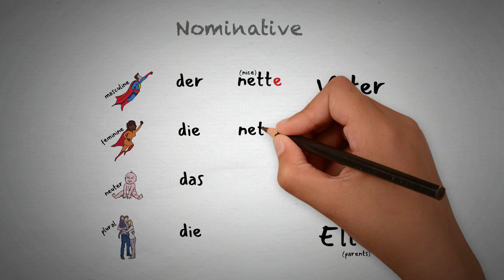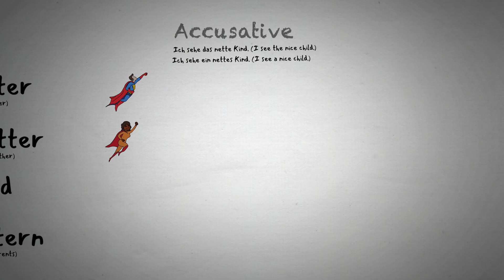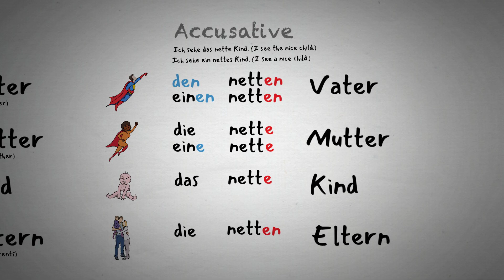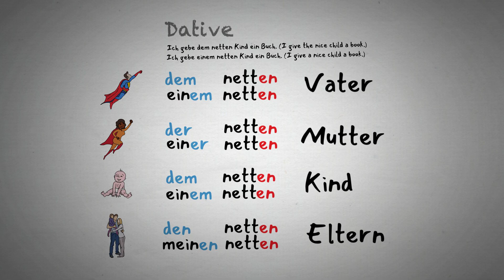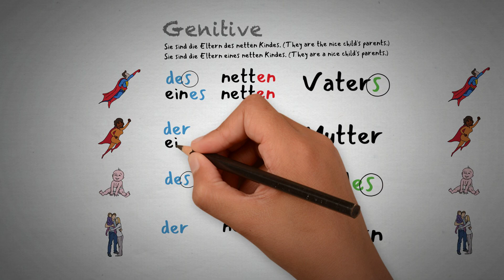German Article & Adjective Endings (Declension) | Deutsch Lernen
Nominative, accusative, dative, genitive... Add some adjectives and it can get real confusing. Let's sort it all out together!